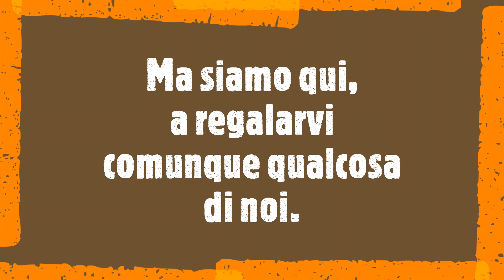COLLETTIVO TEATRO PRISMA - PRIMO MAGGIO 2020 a cura di Giovanni Gentile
Attori da tutta Italia festeggiano il Primo Maggio con quello che sanno fare meglio! Recitare. Un recital sul lavoro, perché il TEATRO E' UN LAVORO.

Lidia Cuccovillo, Renato Curci, Barbara Grilli, Gaia Perretta, Nico Sciacqua, Ana Garate, Federico Pacifici e Giulia Ananìa, Antonello Loiacono.
Copertina di John Lennon.